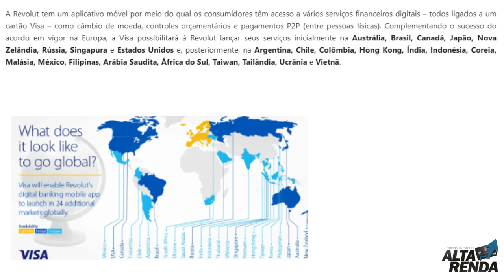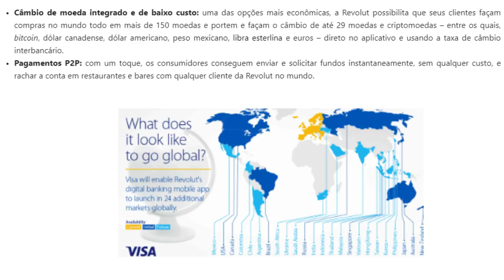💳CONTA DIGITAL Revolut| elege Visa sua principal parceira no Brasil.